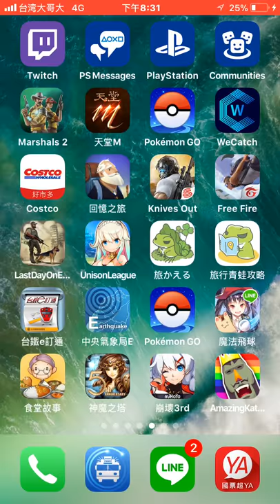爽感爆表「3D 塊魂」手遊《AMAZING KATAMARI DAMACY》